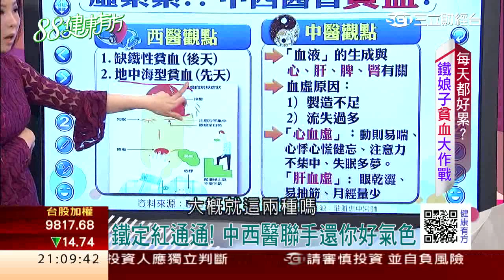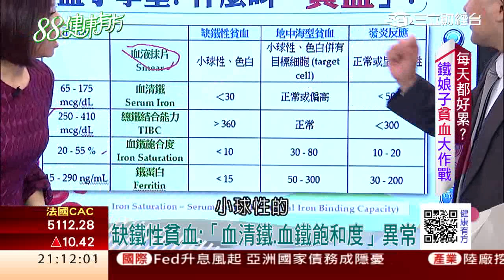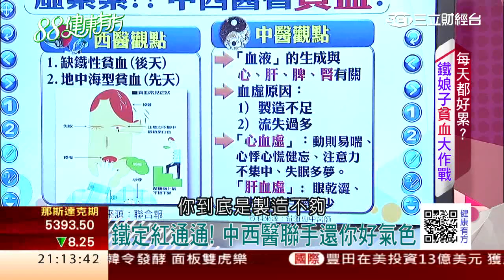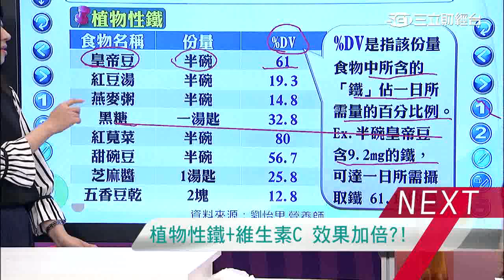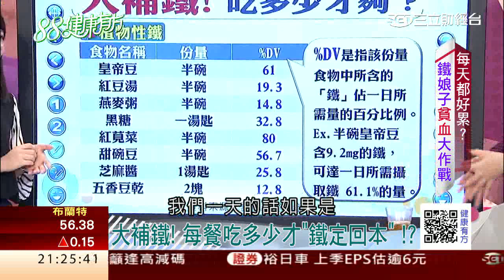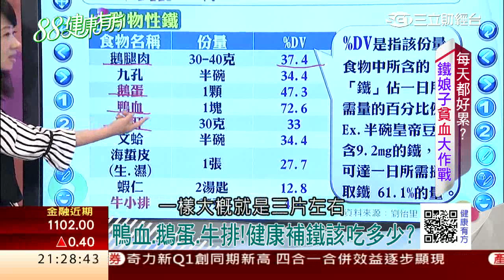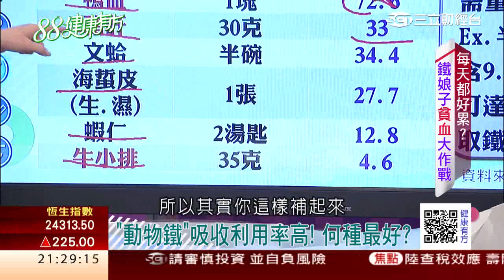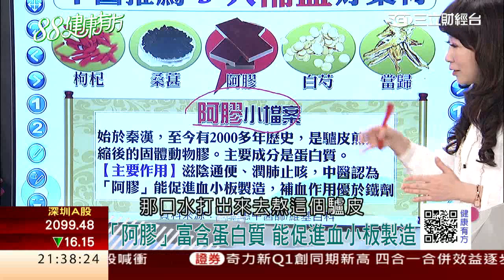鐵定好氣色! 鐵娘子貧血大作戰｜健康有方20170412｜三立台灣台CH29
＊心悸.疲倦.眼乾? 搶救「貧血」大作戰!
＊鐵定紅通通! 中西醫聯手還你好氣色
＊醋泡葡萄乾補血? 豬肝不如葡萄乾?
＊腎好人不老! 補「鐵」加哪味最麻吉?

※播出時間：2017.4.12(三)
※播出頻道：
三立台灣台 首播CH29 10:00
三立財經台 重播CH88、CH89 21:00

※主持人：張雅芳
※今日來賓：
榮總內科部輸血醫學科  邱宗傑主任
中醫師  莊雅惠
營養師 劉怡里
漢方食材達人 游士德
藝人  亮瑾